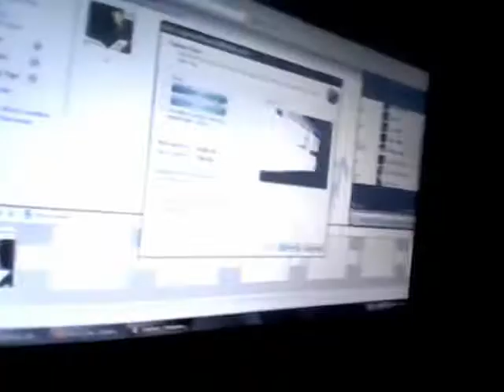lazy song by;jhobie